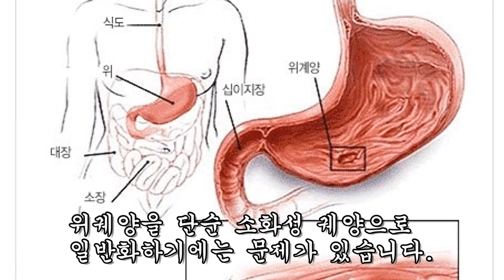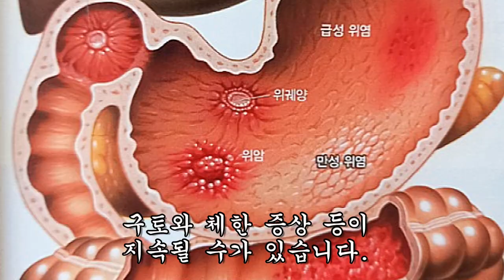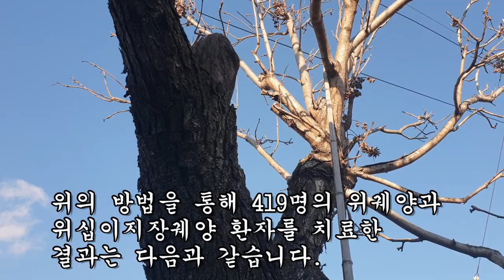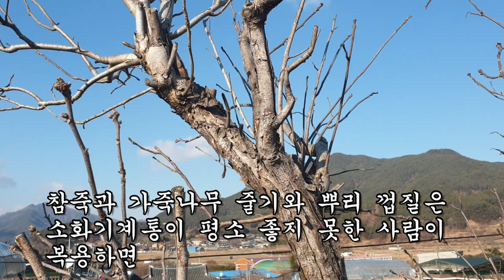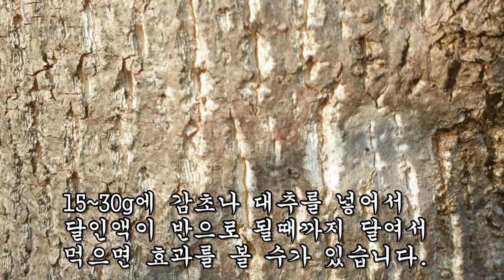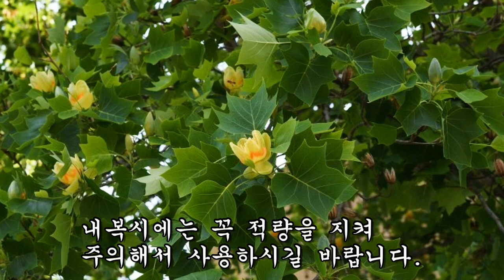오랫동안 괴롭혀 온 위궤양과 위병변 이 나무를 먹었더니 싹 사라졌다.